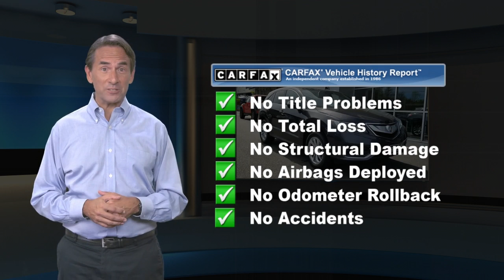Certified 2016 Acura RDX Tech Pkg, Denville, NJ U9937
Autosport Acura of Denville

Contact Acura of Denville today for information on dozens of vehicles like this 2016 Acura RDX Tech Pkg.This 2016 Acura RDX comes with a CARFAX Buyback Guarantee, which means you can buy with certainty. Very few vehicles meet the exacting standards of Certified Pre-Owned status. This Acura RDX Tech Pkg has met those standards.The Acura RDX Tech Pkg offers a fair amount of utility thanks to its advanced features and unique styling. It's also quite sporty, and injects an ample amount of handling chutzpah into the ridin'-high body of a family-friendly SUV. Excellence, luxury and stature are just a few of the pillars this car is built upon.Navigate through all the icky weather with ease in this AWD-equipped Acura RDX, and even get non-stop traction for your non-stop lifestyle! In addition to the amazing traction control, you may even qualify for an insurance reduction with this AWD vehicle. It's not often you find just the vehicle you are looking for AND with low mileage. This is your chance to take home a gently used and barely driven Acura RDX.More information about the 2016 Acura RDX:The RDX has proved to be a hot seller for Acura, and for good reason. It's small but refined alternative to mid-size luxury models like the Lexus RX or Cadillac SRX. The RDX's simplified model lineup and rich list of standard features also means that buyers get a well-equipped luxury vehicle that has a lower price tag than many other well-equipped models. Among the changes for 2016 include improved power and fuel economy, the front-wheel drive RDX is now rated to be capable of up to 29 mpg on the highway.Interesting features of this model are capable handling, Strong, responsive V6 powertrain, flexible, versatile interior layout, and comfortable interior And remember that EVERY PRE- OWNED VEHICLE FROM Acura OF DENVILLE COMES WITH OUR EXCLUSIVE AUTOSPORT ADVANTAGE REWARDS PROGRAM AND OFFERS YOU COMPLIMENTARY MAINTENANCE FOR ONE YEAR AS WELL AS OTHER AMENITIES SUCH AS COMPLIMENTARY LOANER CARS, SHUTTLE SERVICE AND REWARDS POINTS SAVINGS!

[RLVID:1168:ceab451d0efa9595:ad0b0742fedee4df:1]